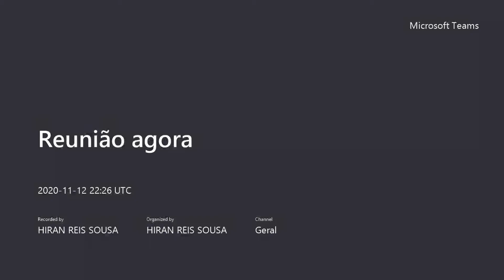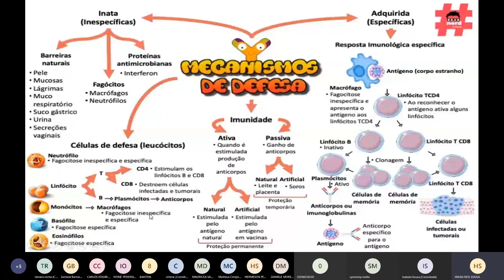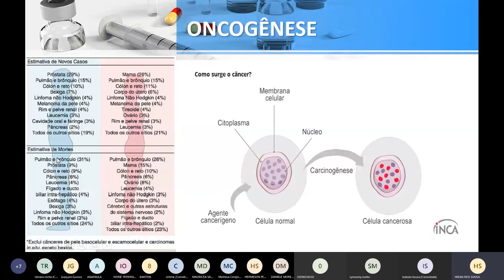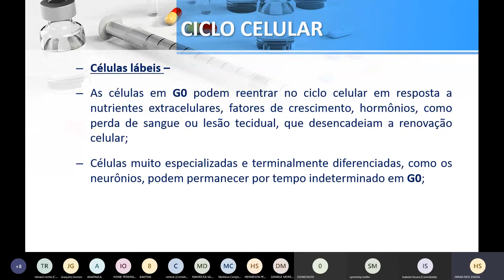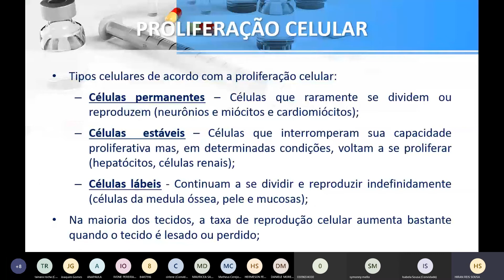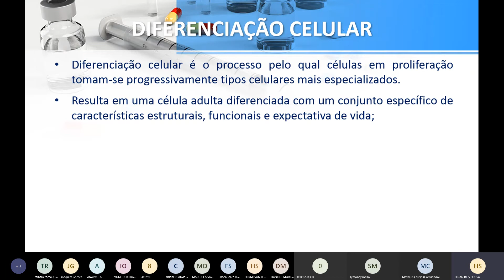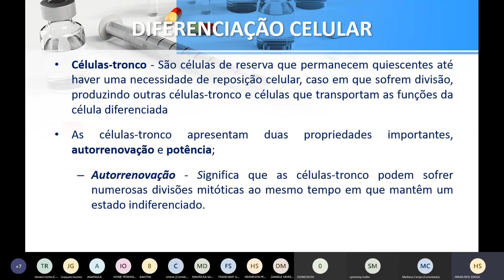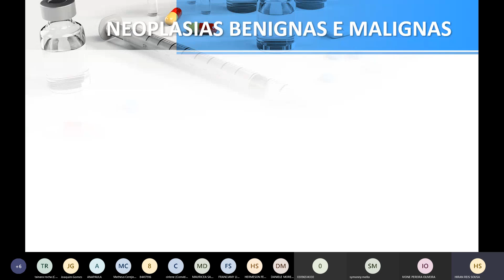Ciências morfofuncionais dos sistemas imune e hematológico - Aula 08